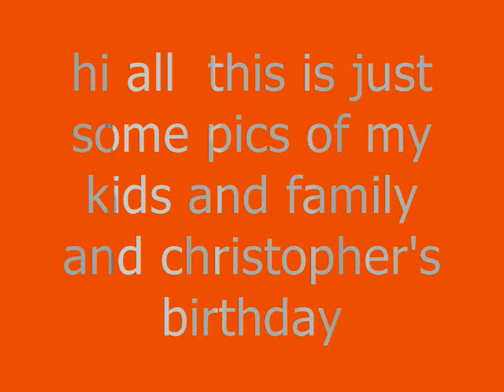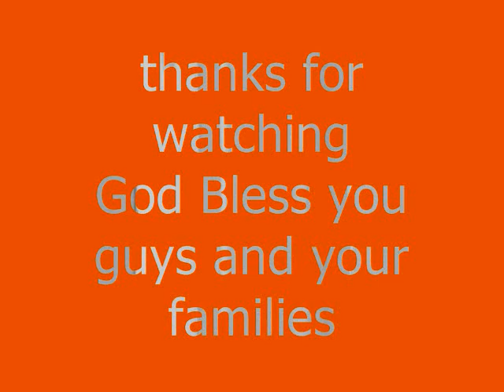christophers birthday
some pics of my kids and family and chris's bday